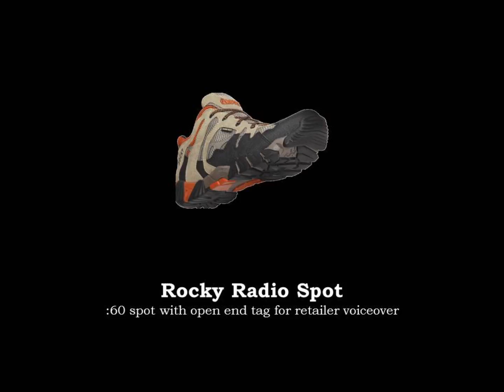RockyRadioSpot: Dear Rocky